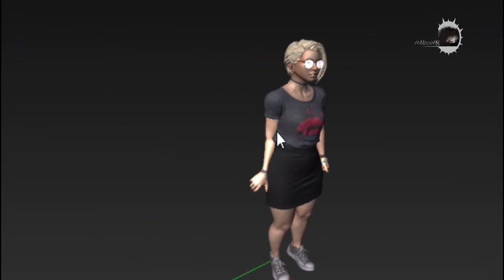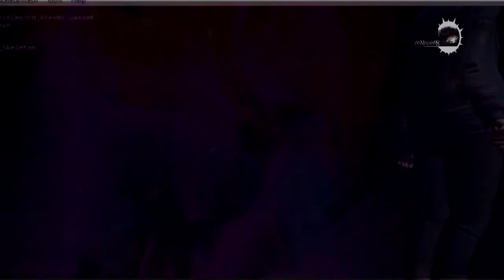Short video: unused animation - 𝑻𝒓𝒖𝒆 𝑪𝒐𝒍𝒐𝒓𝒔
it's something little but at least is something.
i hope you like it.
and sorry.